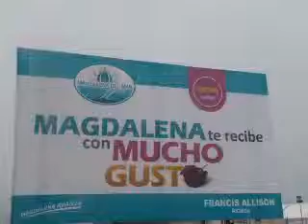MISTURA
Un reportaje de la feria Mistura, vista por un equipo de televisión iqueño.